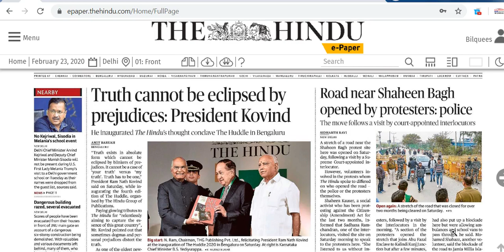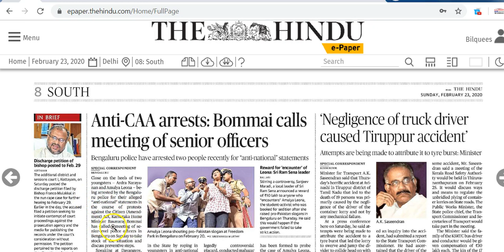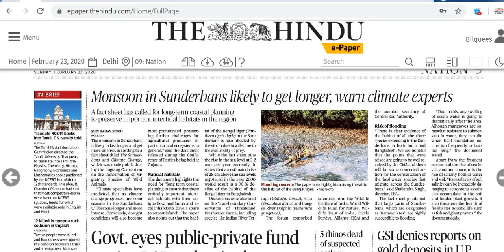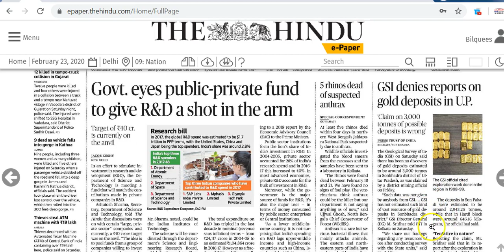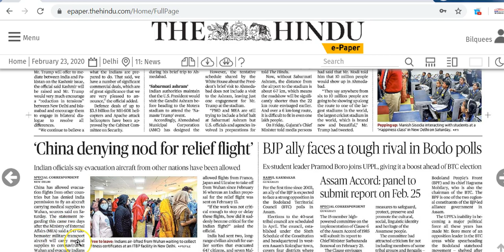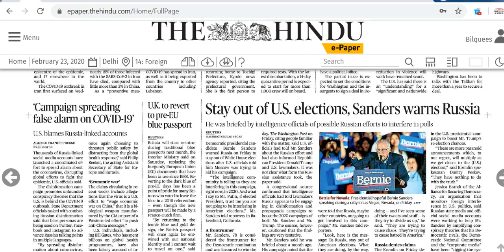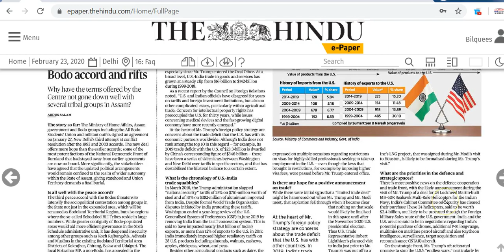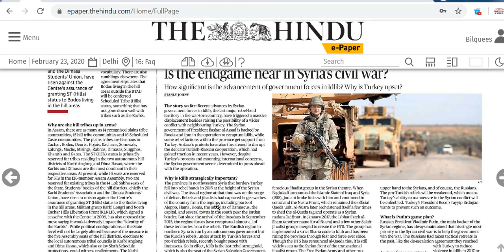IAS Daily Current Affairs 2020 | The Hindu Analysis by Mrs Bilquees Khatri (23 February 2020)